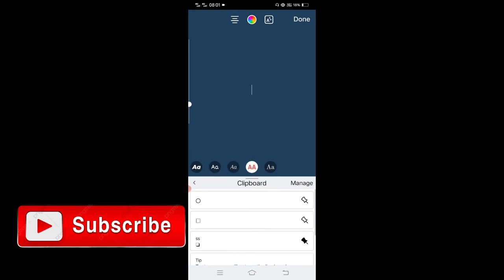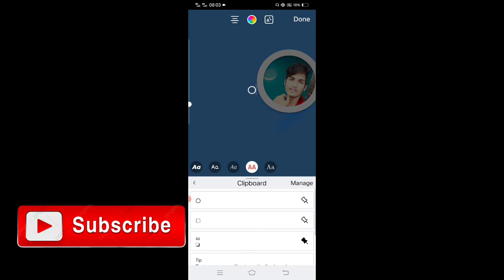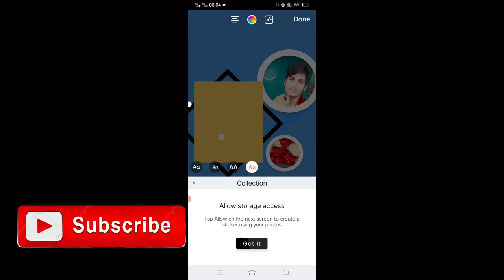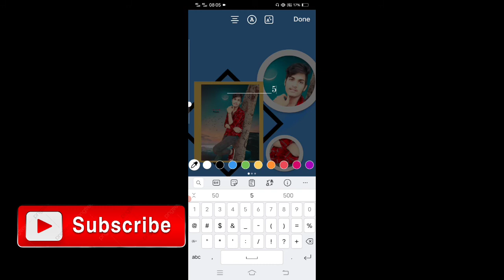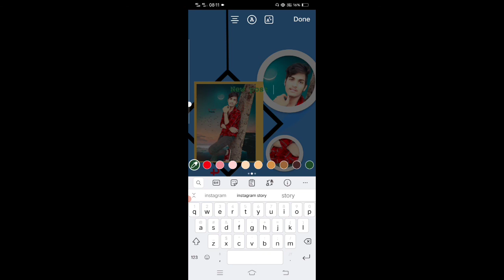New Post instagram story | Best Instagram Story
New Post instagram story | New Post Instagram Story Kaise banaye | New Post | Instagram  New Post

Hello guys 🥰

हम आपके लिए हर time Instagram se relative vidoe बनाते हैं और आप उन vidoes पर बहुत सारा प्यार and support करते हो इस के लिए आपका धन्यवाद है
और आगे भी ऐसा support बनाए रखना

Thanks 😊 thanks 😊

All png Downloads 😜

⚡⚡ Instagram id

 Instagram stories hidden features
Instagram Story Ideas using Instagram app only
asthetic instagram story ideas
5 creative Instagram story ideas

Instagram Best Story
instagram hack,
 birthday post,
 aesthetic instagram feed
 instagram story
 insta birthday post
 insta stories
 Instagram birthday story ideas, Birthday story ideasvfor Instagram Aesthetic

Sunil Sharma
Jaipur Rajasthan
"technicalJaipur

Sunil Sharma
From Jaipur
Rajasthan